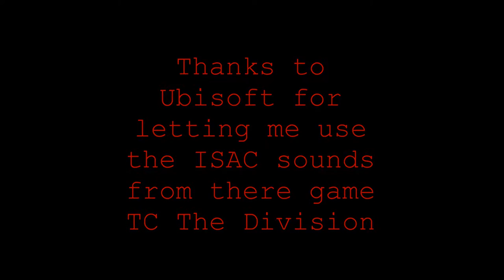NAE 16 sunday part 2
in this vid i was using my division load out mixed with my normal load out

halfway into the vid we had another mission from the delta commander, Foxy stayed for defense while i (Agent) went to go do it

i only used my ASG Mk 23 with suppressor and 4 mags
And my amoeba honey badger am 014 with 5 high cap mags